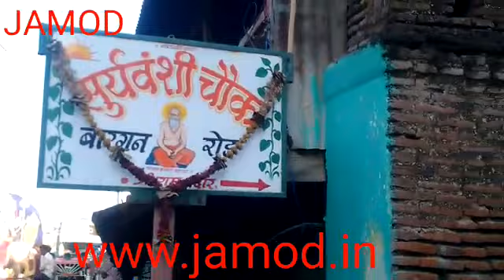पार्ट ९::दुर्गा देवी विसर्जन मिरवणूक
सूर्यवंशी चौक मधून दुर्गा देवी विसर्जन मिरवणूक जाताना मंडळ

वीडियो :: विजय ढगे